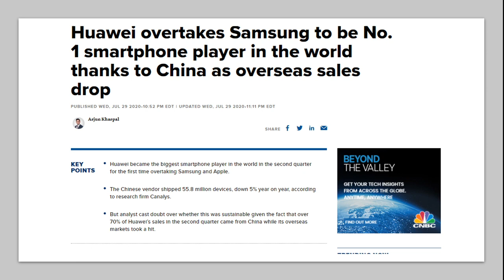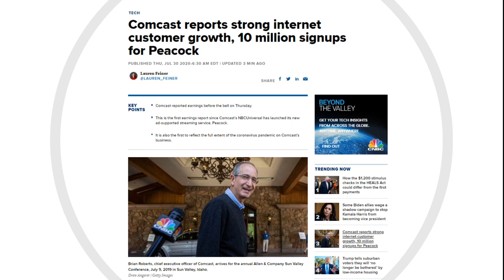화웨이, 삼성 앞질러 (컴캐스트 실적) / 윤이라의 장이 빛나는 밤에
ㅇ 윤이라의 '장이 빛나는 밤에' / 장밤지기 : 윤이라 앵커
ㅇ 컴캐스트!! 실적
ㅇ 삼성, 화웨이 이기자!!
ㅇ 다른 사람보다 너 자신을 챙기길...항상 당신의 행복이 우선이야♥
ㅇ 너무 힘들게 일 하지 않기를 바라는 나의 마음
ㅇ 많이 편해진 우리 사이...♥
▶7월 특강패키지 '유동성과 코로나19의 맞대결, 최후의 승자는?'

▶ 7/25일(토,오전10시) 온라인세미나, 파괴적 혁신의 세상으로 시즌2

▶이항영 교수의 미국주식 특강, 벌써 1년

✍ 모두가 기다리던 [줍줍] 이벤트 바로가기

✍New! 장우석의 배당 포트폴리오 만드는 방법

▶NEW! 이항영 교수 코로나 19 이후 뉴 트렌드 톱 3 + 미국주식이 답이다 2021